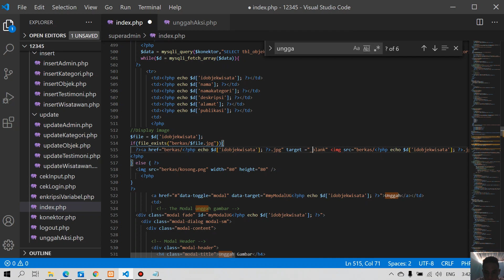18 fungsi download data (19120029)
vidio tugas 11